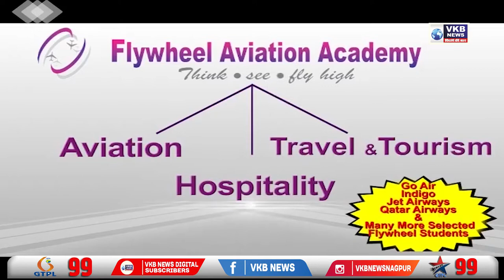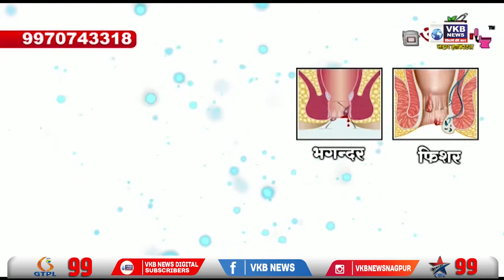गुरु पूर्णिमा के अवसर पर मुख्यमंत्री ने बालासाहेब ठाकरे को किया अभिवादन | Hindi Primetime